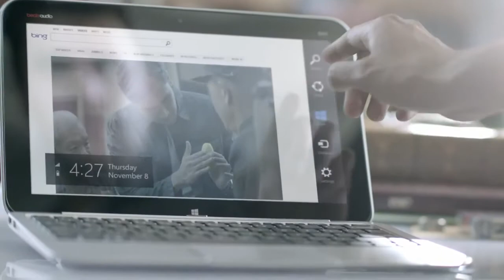HP ENVY x2 Magic of Touch Extended